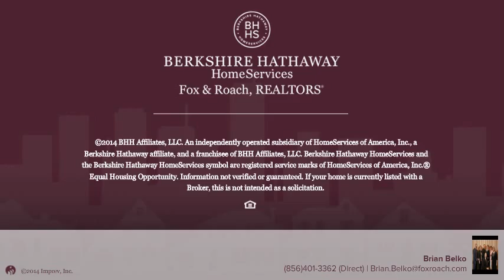1153 MADISON AVE BELLMAWR, NJ 08031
Brian Belko Berkshire Hathway HomeServices, Fox & Roach - Washington-Gloucester Home Marketing Center
2 beds 1.0 baths